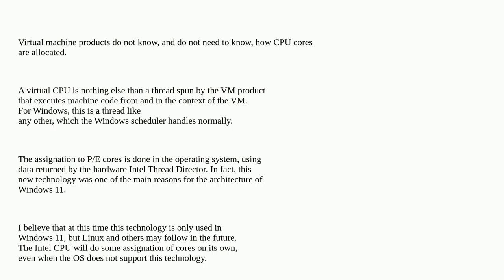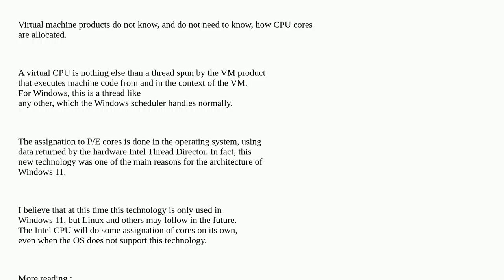Does the hybrid CPU architecture pose any new issues for VM's, or VM software like VMware, or Vir...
Does the hybrid CPU architecture pose any new issues for VM's, or VM software like VMware, or VirtualBox?

A special thanks goes out to the community

  cpu intel virtual-machine